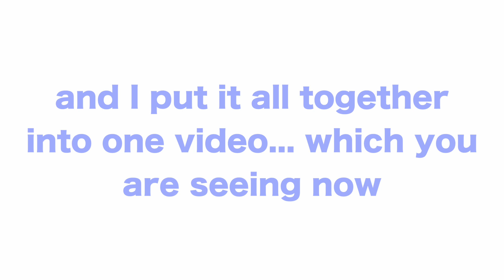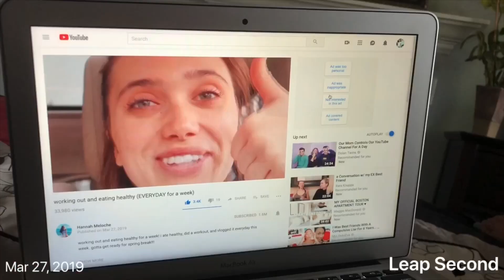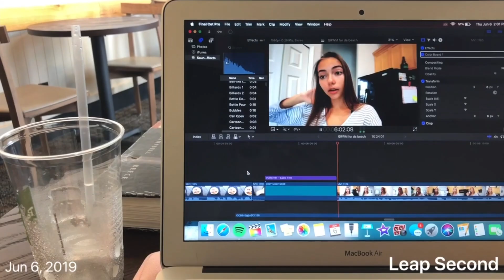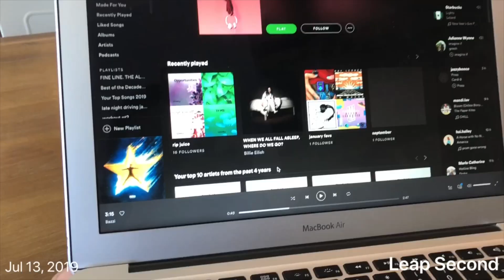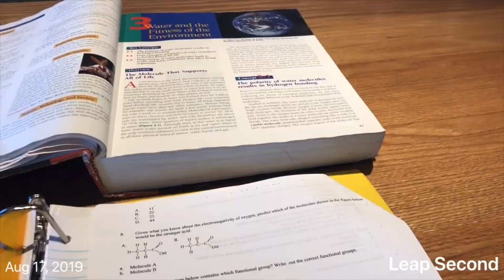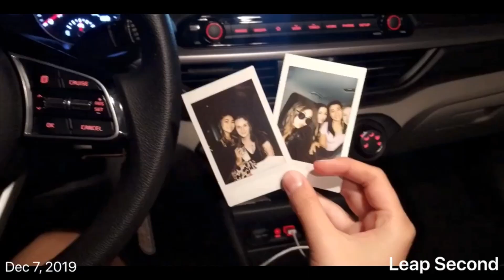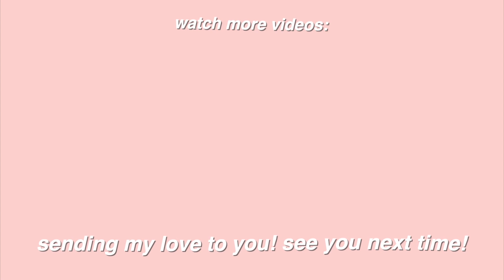1 Second A Day For A Year: 2019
Every day in 2019, I took a video, and put it all together in this video so you can see a peek into my everyday life. 2019 was a great year, and I hope 2020 is great for you! Happy New Year!

hey guys! (turn this vid to HD for the best quality!)

I just wanted to say thanks to all of you because you make me smile so much, and leave the nicest comment ever!!

 —FAQ—
Age- 16
Camera- Canon 60d, with the Canon EF-S 10-18mm f/4.5-5.6 IS STM Ultra Wide Angle Lens
Where I live- FL